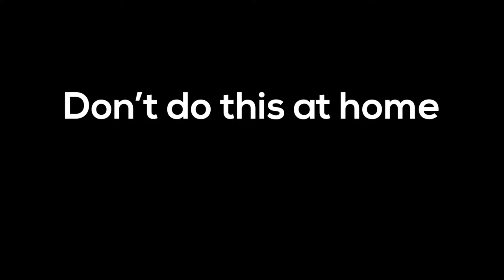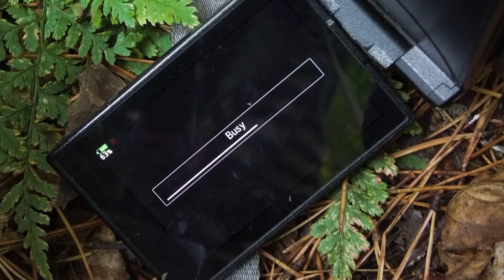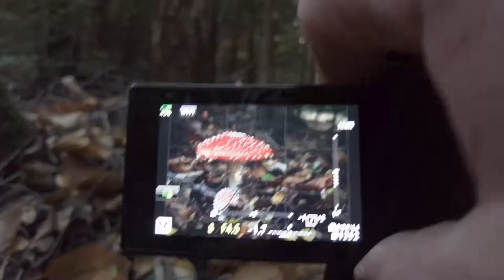Woodland Mushroom Photography - Forest Photos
Forest and Woodland Photos of Mushrooms often needs you to get on your hands and knees and it's not always comfortable. But, we need to suffer for our "art" don't we?

When you're looking for mushrooms, be aware that some come and go very quickly, so visiting frequently in mushroom season is a must. Many species will be spottable all year  but these are often Bracket varieties.

I really recommend taking a camping / hiking sit pad with you. These things are invaluable, weight a few grams and fold to nothing. I store mine in the "Laptop" pocket of my backpack and it's unnoticeable. However, I am cautious in using it in wet environments as I don't want to get the inside of my camera bag wet and dirty.

❤️ SUPPORT ME
YouTube and Photography is my main job these days. If you're enjoying my content, there are a number of ways to help me out.  Firstly, please click the Like button, it's free!  👍

Why not share my channel with your friends on social media too? Just cut and paste this link into your facebook feed (or whatever Social you prefer)

☕ If you really like the content and want to help me make more, consider buying me a coffee:

⚙️GEAR LINKS
Here's the kit I recommend.

📷MY GENERAL CAMERA KIT
Olympus E-M10 Mk 3
Olympus E-M1 Mk2
m.Zukio 12-40 Pro Lens
Insta 360 One X2
Brilliant monopod
Lee Long exposure kit

📷MY OSMO GEAR
Osmo Pocket
Osmo Pocket 2
Brilliant Osmo Pocket mount - works with both models
DJI Osmo Pocket Mic Adapter
USB C 6ft extension cable
Lightning Extension cable

Rode Wireless Go
Boya BY-M1 - Lav Microphone
Boya Wireless Mics
Zoom H1 Audio Recorder
Rode Boom Pole - Brilliant for SO MANY things

🚁MY DRONE GEAR
DJI Mini 2
DJI Phantom 4 Pro
Skyreat ND filters for Mini

Neewer NL660 LED Lighting
Neewer Softbox for LED lights
Aputure M9 - pocket video LED light
Camera Slider
Spiggot Adapters
Friction Arm

Have you tried TubeBuddy? A brilliant tool for YouTube creators helps you find video subjects, tags, trends, provides templates and analytics. It's incredible and very fairly priced. Give it a go...